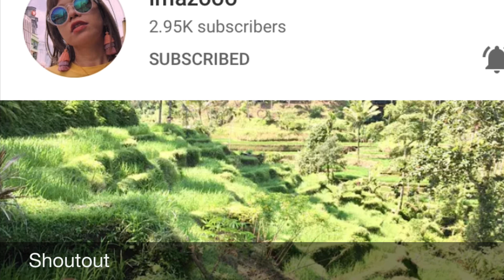Love Thy Woman June 26,2020 Episode | Reaction Review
THIS ONLY MY  REACTION VIDEO AND SUMMARY OF EPISODE JUNE 26, 2020 LOVE THY WOMAN.

Nalaman na ni Dana ang totoong result ng DNA test ni Jia at Michael

Love thy woman June 25, 2020 Episode | Reaction Review
LOve thy Woman June 24, 2020 Episode | Reaction Review
Love Thy Woman June 23 Full Episode| Reaction Review| Madam Virtud
My personal reaction review video based on  what I seen on Love Thy Woman episode.
The cast of love thy woman: Yam Concepcion (Dana)Xian Lim (David),Kim Chiu (Jai),  Christopher de Leon (Adam) , eula valdez (Lucy) , sunshine cruz (Kai), Ruffa Gutierrez (Amanda)